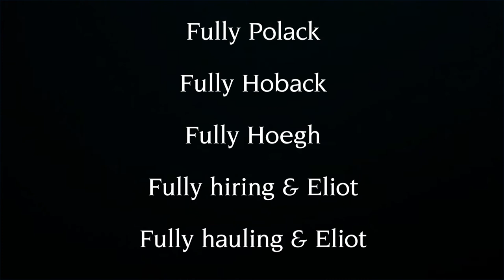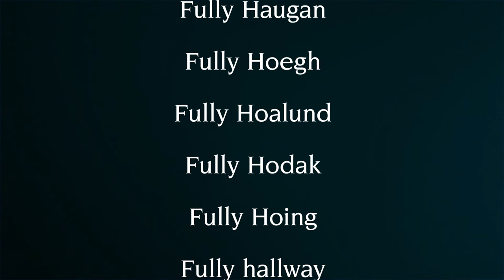Trailer: Nothing But The Truth, The Official Foley Hoag 75th Anniversary Video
The official video trailer provides a preview of the firm’s five-part video celebrating its 75th Anniversary.